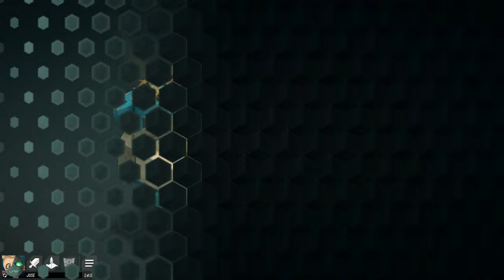50 Scalpel Eni NEW ARMOR BUILD VS 100 Shepherd's Idyl (Gobball/Bouftou Dungeon) - Waven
Make a mockery out of 100 pig/bwork/gob/whisp dungeons with this faceroll Scalpel armor build - cleared first try.

Faites une moquerie de 100 donjons de cochon/bwork/gob/whisp avec cette construction d'armure de scalpel faceroll.

Boss 14:42
Gear 20:41

The build aims to generate as much armor as possible by dropping Spital ring for Awsillation ring and turn it into attack. Note: if you don't have armor at the start of your turn, cast a spell first then attack to gain the +25% attack from Awsillation (as I often forget to do). This will make your attack crit near 600 VS 500 without the Awsillation buff. Gear is maxed out except Hoity armband which is 35/50 so you could get 30% more attack.

La construction vise à générer autant d'armure que possible en laissant tomber l'anneau Spital pour l'anneau Awsillation et en le transformant en attaque. Note : si vous n'avez pas d'armure au début de votre tour, lancez d'abord un sort puis attaquez pour gagner le +25% d'attaque d'Awsillation (comme j'oublie souvent de le faire). Cela rendra votre critique d'attaque proche de 600 VS 500 sans le buff Awsillation. L'équipement est au maximum, à l'exception du brassard Hoity qui est à 35/50, ce qui vous permet d'obtenir 30 % d'attaque en plus.